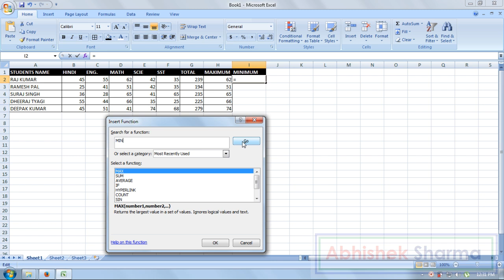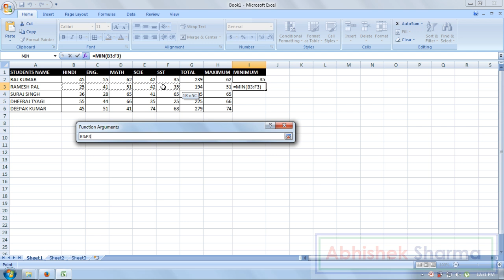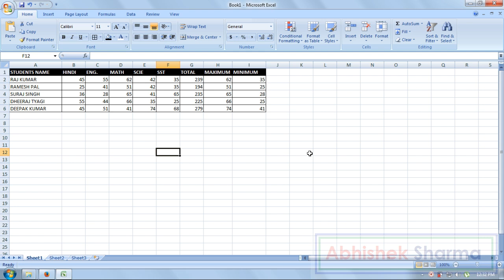Lesson 03 | Ms Excel Formula Training In Hindi | How To Use Min Formula